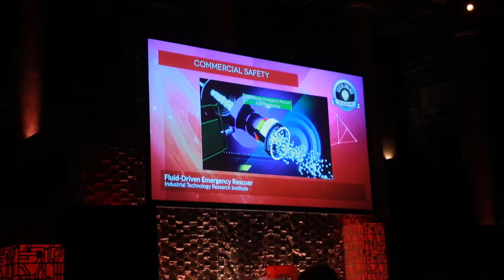2018 Edison Awards: ITRI Wins Silver Medal with FDER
ITRI won Silver in the Applied Technology/Commercial Safety category at 2018 Edison Awards™ with its Fluid-Driven Emergency Rescuer (FDER) technology. ITRI representatives accepted the award in New York, NY on April 11, 2018. The Edison Awards™ have been honoring and fostering innovation and innovators to create a positive impact in the world in the spirit of Thomas Edison since 1987. Being recognized with an Edison Award™ is one of the highest accolades a company can receive in the name of innovation and business success. Other winners this year include Adobe Systems, GE Healthcare, NVIDIA, and 3M.